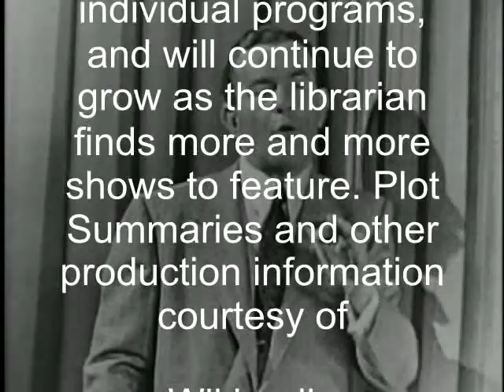Uncle Earl's Classic TV Channel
Click the link above to visit Uncle Earl's Classic TV Channel - a non-profit labor of love. A FREE Streaming Video Repository of TV Programs and Movies collected by hundreds of contributors and lovingly deposited in the Internet Archive and other video sharing sites to share with the World.

This a library of that collective work, which contains over 10,000 individual programs, and will continue to grow as the librarian finds more and more shows to feature. Plot Summaries and other production information courtesy of Wikipedia, The Internet Movie Database, TVGuide.com, TV.com, and TVAcres.com,